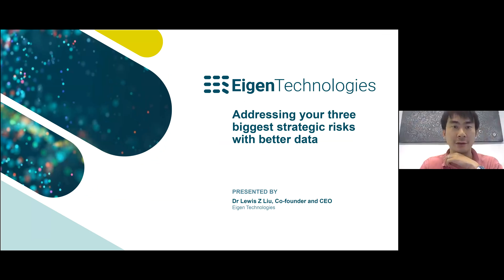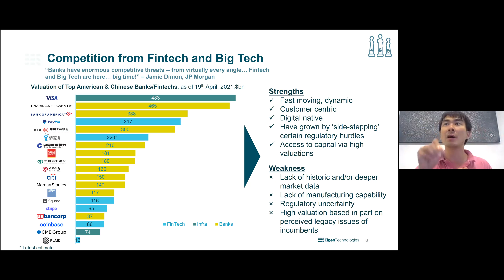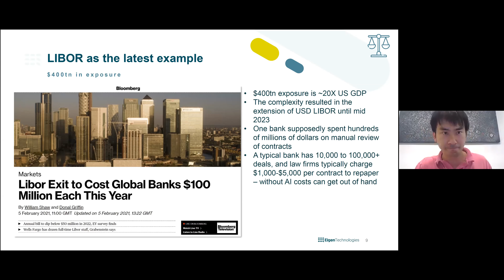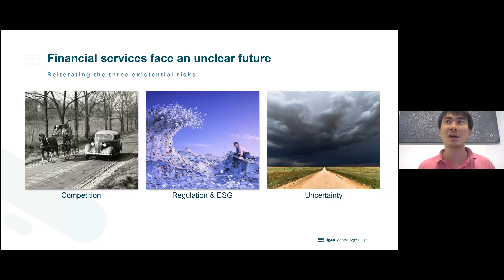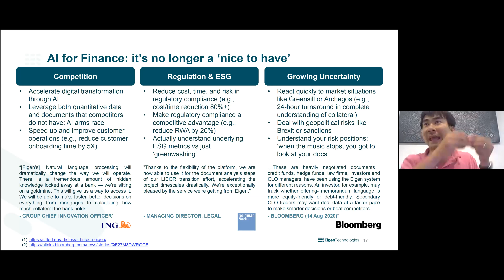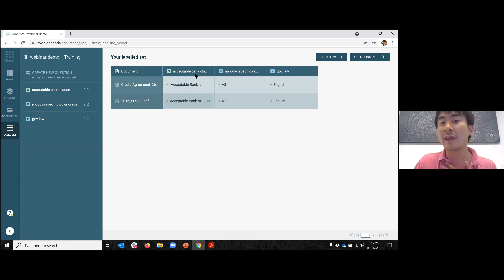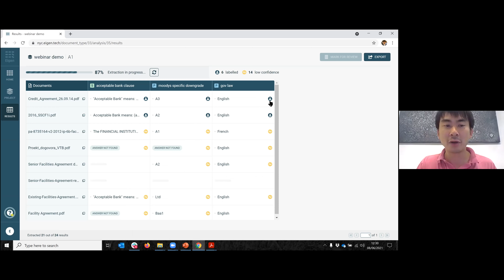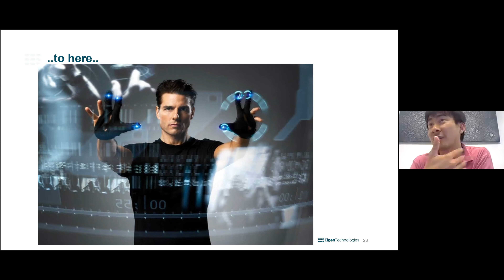Addressing your three biggest strategic risks with better data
In this webinar, presented with Eigen Technologies, we’ll be looking at how AI can be used to help European banks harness data to overcome some of the key strategic challenges they face.

Banks and financial services institutions have been grappling with a build-up of competitive and regulatory pressures for many years now – a situation compounded by the COVID-19 pandemic and its far-reaching consequences. With firms more aware than ever of the need to make their business models fit for purpose, many are realising that AI is no longer a “nice to have” but has become integral to running a profitable financial services business.

Many European banks are now looking to the digital transformation projects undertaken by their US counterparts to help them manage their three biggest strategic risks head-on:

Regulatory changes which require forensic oversight of large amounts of data and documentation
Market volatility which makes having a transparent overview of organizational risks a business necessity
A shifting competitive landscape bringing in new challengers where data creates market advantage

Join this webinar to learn how organizations are addressing all these strategic risks with AI.